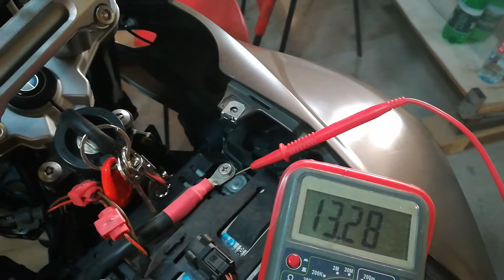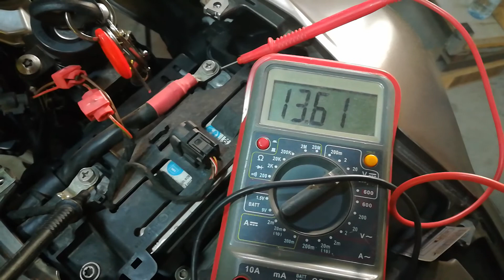BMW F700 GS battery recharging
Recharging issues for a BMW F700 GS.